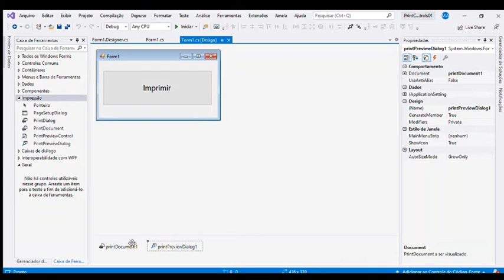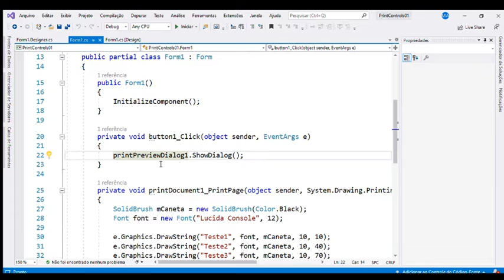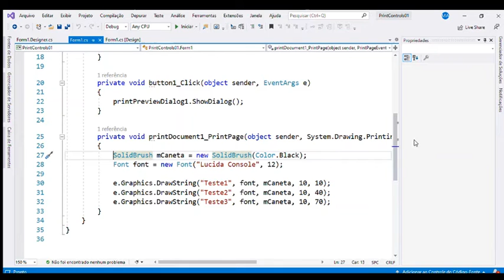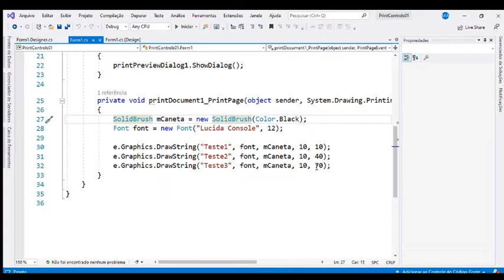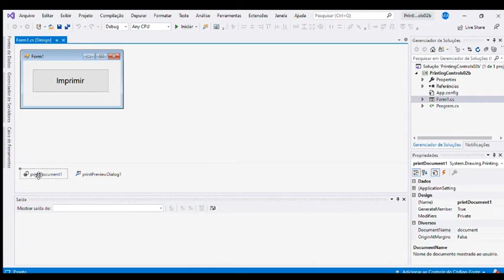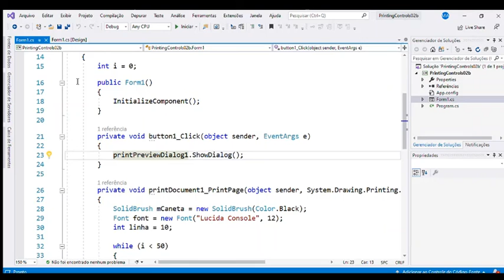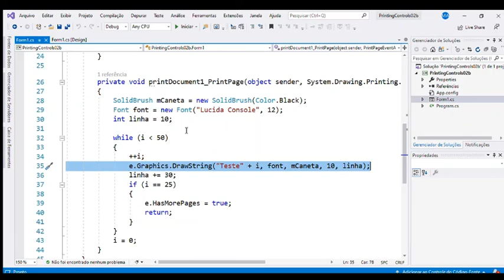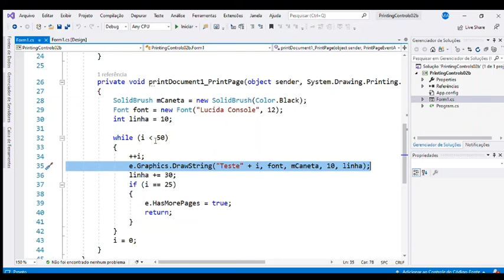Engenharia - Aula12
Gerando relatórios usando os controles nativos do C# (printing controls).